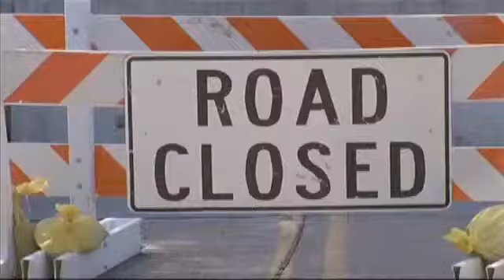Repairs begin on Beaumont bridge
BEAUMONT - by Jennifer Gordy

A Beaumont overpass that connects two sections of the city should re-open by the end of next week.

The Lindbergh overpass has been closed for more than a month after Union Pacific train derailed and damaged the bridge.

"So, I'm now forced to go down to 10 off Calder the long way to get to work," inconvenienced traveler Brian Huguenard said.

Huguenard lives near the Lindbergh overpass.

He crossed over it every day, but the main thoroughfare from Phelan to Calder has been closed for a month.

August 8th, a Union Pacific train derailed and a car hit a support column underneath the Lindbergh overpass.  Engineers determined the bridge to be unsafe and it was immediately closed.

Since then the city has elevated this project to emergency status according to Public Works Director Dr. Joe Majdalani.

"The bridge is a critical point for fire protection and emergency response. If you want to get from one side of the bridge to the other you have to go all the way down to Interstate Ten and if there's rail on Langham you have to go all the way to Dowlen Road. So, it is critical for the safety of the public and the welfare," Majdalani said.

Majdalani estimates the damage to be around 100 thousand dollars.

"The city and Union Pacific have an agreement when we build the bridge, under the agreement Union Pacific  if they damage the bridge they will pay for the damage to the bridge," Majdalani said.

Majdalani says work will begin this week to repair the bridge.

And for that Huguenard will be thankful.

"It's been adding anywhere from five to ten minute drive when my office is two minutes around the corner." Huguenard said.

Traffic over the bridge is expected to resume a week from Friday.